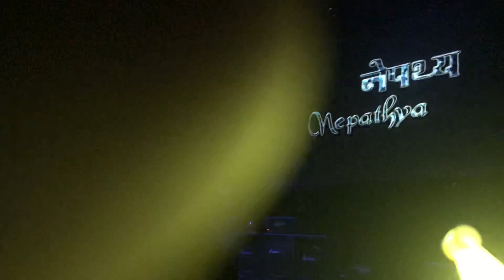Nepthya 2018 Khanna mata lampatte surati ho lauki nalau jug jane pirati ,Tokyo domi city hall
Nepathya
2018 japan tokyo
Tokyo dome city hall
Live concert with band
Than you soo much
Amit sir and hool tim